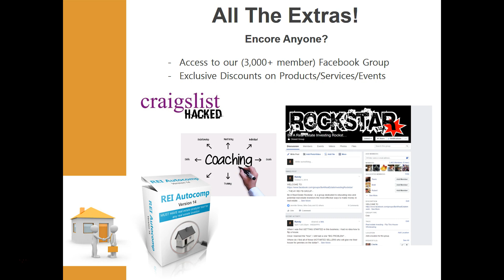Download Your $327 REI Gigbag! Free From The REI Rockstar Blog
Rock on,

Randy - The REI Rockstar